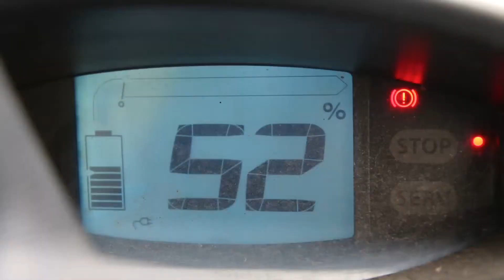1/3: Mid-Wales Electric Car Adventure - Day One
Arloesi Gwynedd Wledig wanted to gauge demand for car charging points in Gwynedd, and decided to run a pilot project: installing 5 electric car charging points at tourism related businesses in Meirionnydd and monitor their usage over a 12 month period.

The locations of the points can be viewed on ZapMap/PlugShare:
Gall y lleoliadau o'r pwyntiau i'w gweld ar ZapMap / PlugShare:

Gwelodd Arloesi Gwynedd Wledig gyfle i fonitro’r galw am bwyntiau gwefru ceir yng Ngwynedd, a penderfynwyd redeg prosiect peilot yn gosod 5 pwynt gwefru mewn busnesau twristiaeth ym Meirionnydd, a monitro’r defnydd dros gyfnod o 12 mis.

This project has received funding through the Welsh Government Rural Communities – Rural Development Programme 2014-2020, which is funded by the European Agricultural Fund for Rural Development and the Welsh Government. It is also part funded by the Nuclear Decommissioning Authority (NDA) and Gwynedd Council.

Cyllidwyd y prosiect hwn drwy Cymunedau Gwledig Llywodraeth Cymru - Rhaglen Datblygu Gwledig Cymru 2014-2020 a ariennir gan Lywodraeth Cymru a’r Gronfa Amaethyddol Ewrop ar gyfer  Datblygu Gwledig. Caiff hefyd ei ran gyllido gan Awdurdod Dadgomisiynu Niwclear (NDA) a Chyngor Gwynedd.

DIOLCH - THANKS
Arloesi Gwynedd Wledig
Brecon Cottages
Elan Valley Visitor Centre
Centre for Alternative Technology

CYNHYRCHWYD GAN - PRODUCED BY
Glyn Hudson
Amy Underwood Thompson